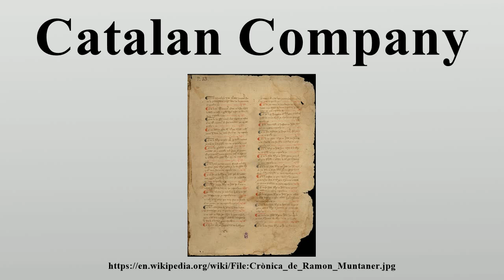Catalan Company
The Catalan Company of the East (Catalan: Companyia Catalana d'Orient, IPA: [kumpəˈɲi.ə kətəˈɫanə ðuɾiˈen]), officially the Magna Societas Catalanorum, sometimes called the Grand Company and widely known as the Catalan Company, was a free company of mercenaries founded by Roger de Flor in the early 14th century.

Image-Copyright-Info
Image is in public domain
Author-Info:   Ramón Muntaner.
Image-Copyright-Info